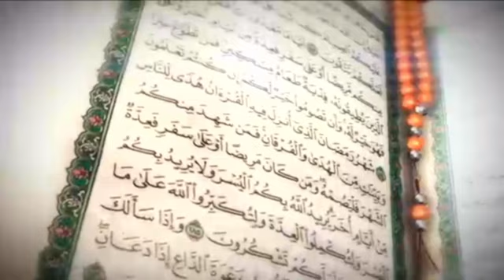Ekyafaayo Kya Nabbi Yunus - Sheikh Yazid Tikirimpwa